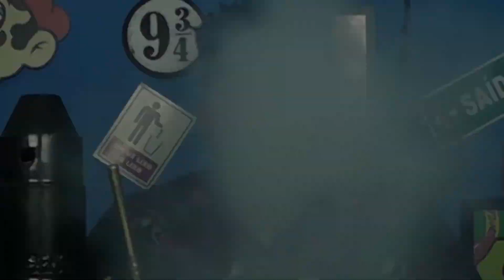TÔNAB | ZARAGATA & JUNGLE JUNGLE | MIX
ROSH DE PORTE MÉDIO - OHT R1

ESSÊNCIA: MAZAYA - ZARAGATA | ADALYA - JUNGLE JUNGLE
DURAÇÃO:  LONGA
QUALIDADE DA FUMAÇA: MEDIANA
QUALIDADE DO SABOR: EXCELENTE
COR DO FUMO: CARAMELO E VERMELHO

LOJAS PARCEIRAS

GUARU HOOKAH
Endereço: Rua Corrego do Bom Jesus, 223 - Guarulhos-SP

PRINCE TABACARIA:
Endereço: Av. São Miguel, 5700 - São Paulo-SP

CATARINA HOOKAH(ATACADO):
Endereço: R. Amador Bueno da Viega, 3105 - São Paulo-SP